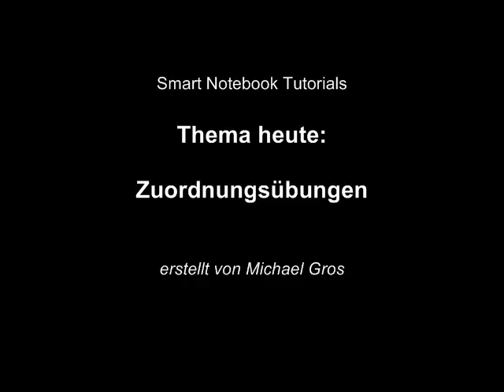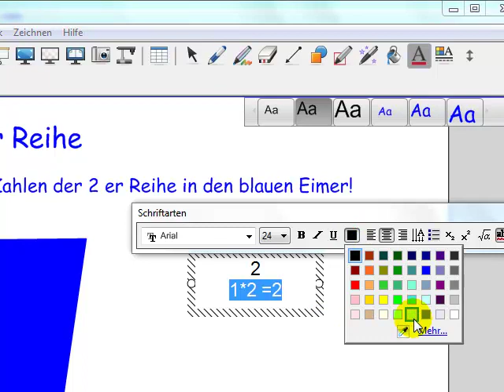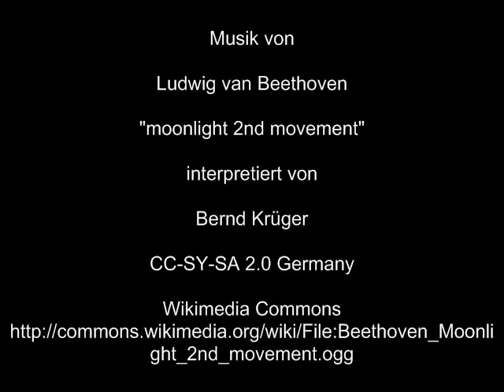Smart Notebook-Software: Zuordnungsübung erstellen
Dieses Tutorial zeigt Ihnen anhand eines Beispiels, wie Sie mit der Smart Notebook-Software ganz einfach eine Zuordnungsübung erstellen können.